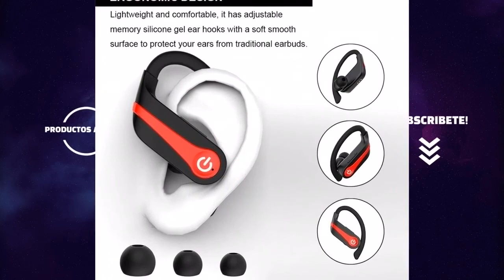Los MEJORES AURICULARES CON ALMOHADILLAS del 2021 🎧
Hoy os presentamos "Blukar Auriculares In Ear", "Auriculares Bluetooth Deportivos Auriculares Inalambricos Running", "kwmobile 2X Almohadillas compatibles con Mpow", "Auriculares In-Ear con micrófono" y "Auriculares Inalámbricos Bluetooth 5 con Micrófonos".

👉 PRODUCTOS DEL VIDEO:

[00:11] ► Blukar Auriculares In Ear

[01:14] ► Auriculares Bluetooth Deportivos Auriculares Inalambricos Running

[02:17] ► kwmobile 2X Almohadillas compatibles con Mpow

[03:13] ► Auriculares In-Ear con micrófono

[04:14] ► Auriculares Inalámbricos Bluetooth 5 con Micrófonos